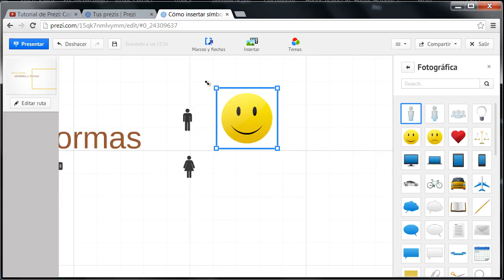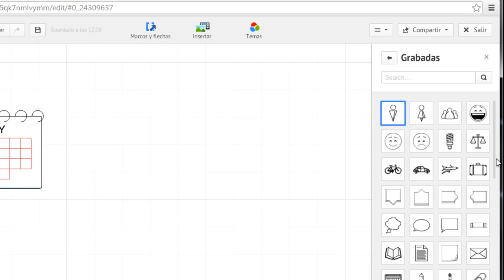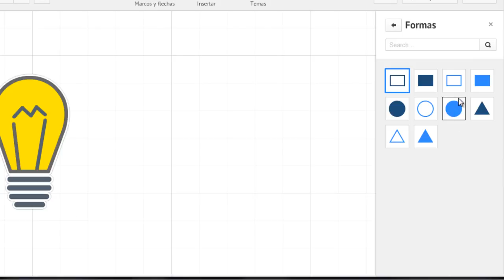Tutorial de Prezi: Como insertar símbolos y formas - Por Funcionarios Eficientes (2013 Español)